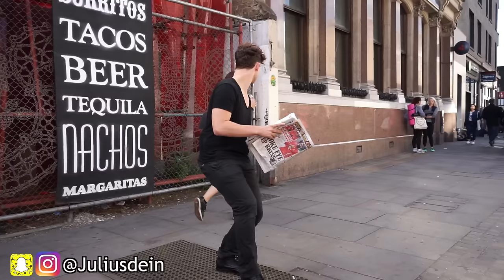INVISIBLE CHAIR MAGIC TRICK!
Mind blowing magic trick. Worlds best magic trick- this guy floats in mid air with this invisible prank. This is a magic prank/ magic trick prank! This is a type of magic trick that involves best pranks, best magicians in the world, cool levitations - known as the invisible chair magic trick.